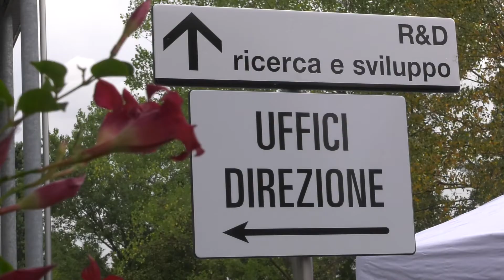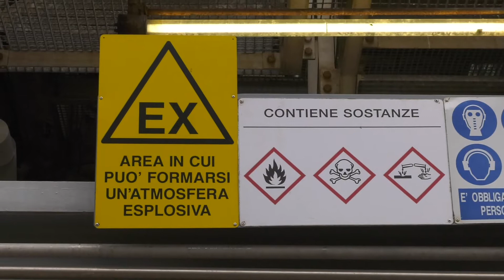CHIUSO IL MITENI BIS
VICENZA : chiuse le indagini del secondo filone d'inchiesta che vede tra gli accusati la società Miteni e i manager di una socità del Lussemburgo